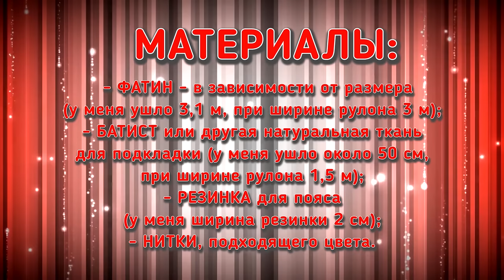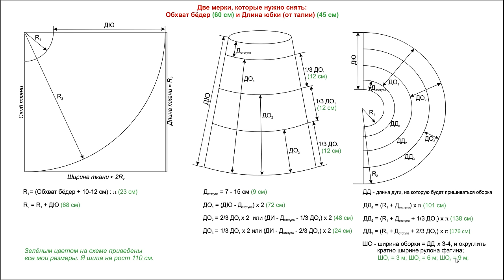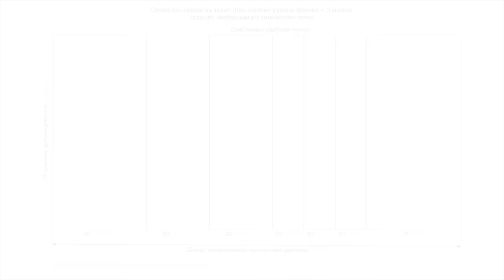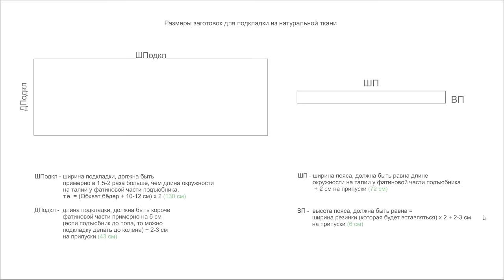Как сшить пышный классический подъюбник из фатина - мастер класс – МК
МАСТЕР КЛАСС. В этом видео очень подробно показано как сшить классический подъюбник из фатина. В ролике я шью подъюбник на ребёнка, но схема эта классическая – и для взрослых, и для детей – разницы нет. Точно так же шьют подъюбники для свадебных платьев на кринолин (только фатин нужно брать жёсткий). В общем, схема универсальная.
Я шью подъюбник с подкладкой из натуральной ткани. Если Вам не нужна подкладка, то Вы можете просто нашить фатиновую часть на широкую резинку по линии талии, и всё. Это, кстати, я забыла уточнить в ролике…
Видео также может быть частично полезно тем, кто просто хочет сшить юбку-полусолнце. В ролике есть схема и показано как раскроить юбку-полусолнце.
Ролик очень подробный, может быть даже слишком! )) Ниже я привожу тайм-код для Вашего удобства.

Материалы, инструменты, введение – 0:18
Основные схемы и формулы с подробным их описанием – 1:05
Как рассчитать количество фатина – 9:46
Размеры подкладки из батиста – 11:38
Раскрой юбки-полусолнце (основы подъюбника) – 13:26
Разметка линий под оборки на фатиновой основе – 15:24
Подготовка оборок – 17:08
Пришивание оборок на основу – 18:53
Выполнение задних швов на юбке и оборках – 22:03
Шитьё подкладки – 23:26
Соединение подъюбника, подкладки и пояса – 26:17
Обработка пояса (окончание работ) – 27:37
Вид готового подъюбника и платья с подъюбником – 28:34

На моём канале Вы также найдёте подробные мастер-классы, в которых всегда есть схемы и выкройки, которые поймут даже начинающие. Мои видео о том, как сшить детское бельё (бортики и др. принадлежности в кроватку) и одежду (юбки-пачки ТУТУ, платья, в том числе из фатина и др.), как сделать своими руками цветы из ткани и разные украшения на голову и др. мелочи.